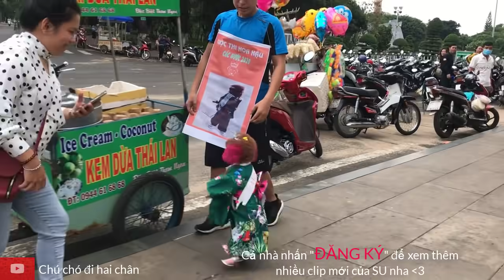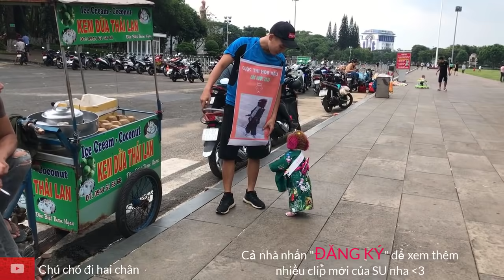Chú chó đi 2 chân| Su xí xọn đi thi Hoa Hậu Thế Giới sẽ đẹp NTN?|dogs walk on two leg|Poodle vlog